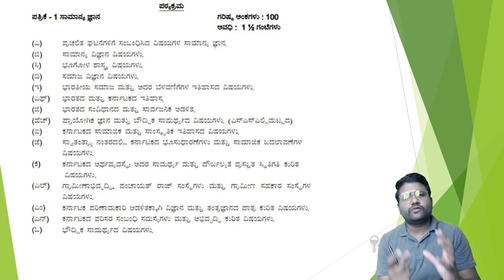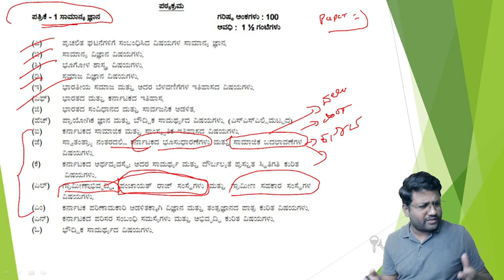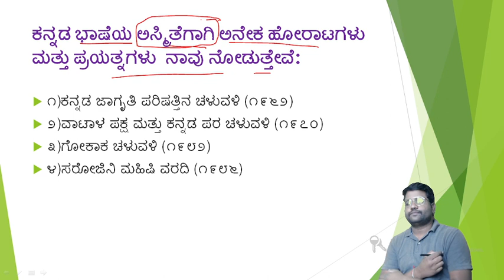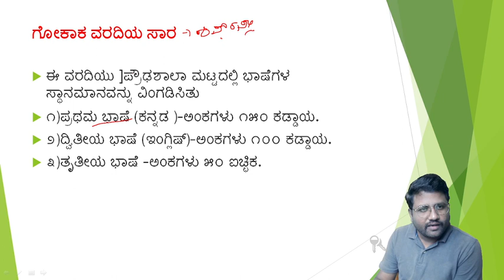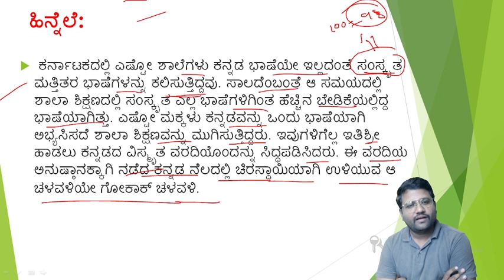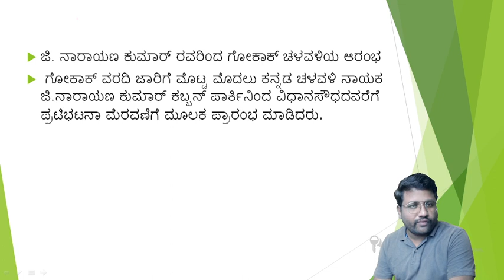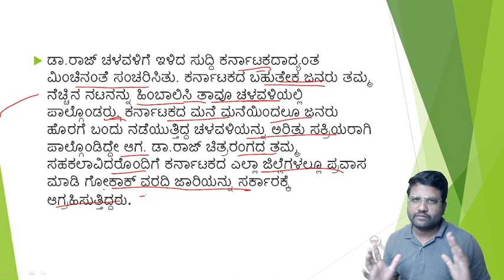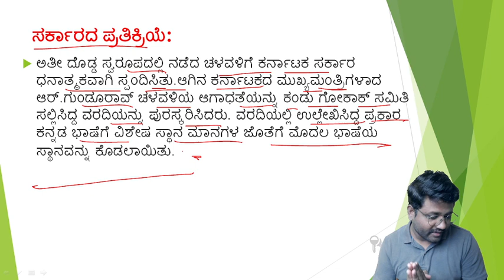Gokak Chaluvali | CTI-GK Paper Syllabus | Shreedhar Biradar Sir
ಕೆಳಗಿನ ಲಿಂಕ್ ಮೇಲೆ ಕ್ಲಿಕ್ ಮಾಡಿ ಆನ್ಲೈನ್ ಮುಖಾಂತರ ತರಿಸಿಕೊಳ್ಳಿ
ಈ ಪರೀಕ್ಷೆಗಳು KPSC ಅವರು ನಡೆಸುತ್ತಿರುವದರಿಂದ ಪರೀಕ್ಷೆ ಕಠಿಣ ವಾಗಿರುತ್ತದೆ ಹೀಗಾಗಿ ಸ್ಟ್ಯಾಂಡರ್ಡ್ ಪುಸ್ತಕಗಳನ್ನು ನಾನು ರೆಫರ್ ಮಾಡಿದ್ದೇನೆ ಇವುಗಳನ್ನೇ ತರಿಸಿಕೊಂಡು ಓದಿ .
Paper-1-GK -BOOKS
ಭಾರತದ ಅರ್ಥವ್ಯವಸ್ಥೆ
ಭಾರತದ ಸಂವಿಧಾನ ಪುಸ್ತಕ
ಭಾರತದ ಇತಿಹಾಸ
ಕರ್ನಾಟಕ ಇತಿಹಾಸ
ಕರ್ನಾಟಕ ಪ್ರಾಕೃತಿಕ ಭೂಗೋಳಶಾಸ್ತ್ರ
ಪ್ರಪಂಚದ ಪ್ರಾದೇಶಿಕ ಭೂಗೋಳಶಾಸ್ತ್ತ್ರ
ಭಾರತದ ಪ್ರಾದೇಶಿಕ ಮತ್ತು ಆರ್ಥಿಕ ಭೂಗೋಳಶಾಸ್ತ್ರ
ಸೈನ್ಸ್ ಪುಸ್ತಕ

Paper-2-Communication-BOOKS
ಸಾಮಾನ್ಯ ಕನ್ನಡ
ಸಾಮಾನ್ಯ ಇಂಗ್ಲಿಷ್
ಕಂಪ್ಯೂಟರ್ ಜ್ಞಾನ